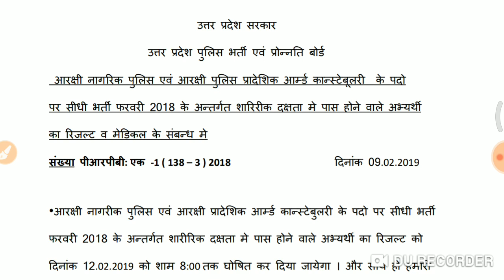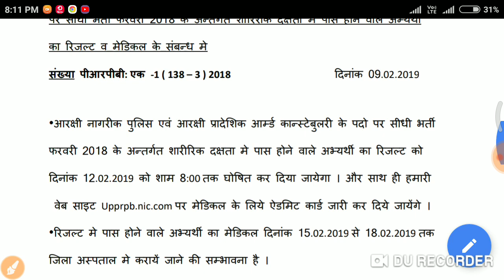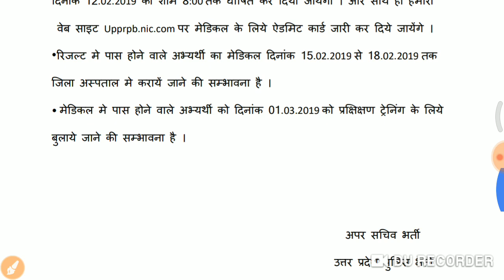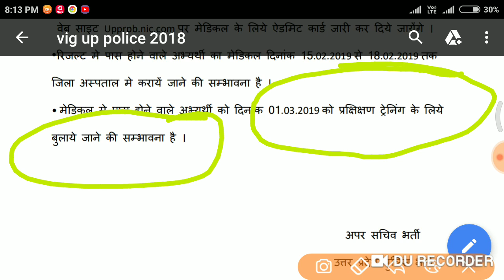up police medical dates, up police 15,18 feb|| UP Police 41520 medical | उ प्रदेश पुलिस मेडिकल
UP Police 41520 medical

 police bharti sachiv,
up police bharti september,

uppolice result studyfordreams

2018-19, police, uttar pradesh,
up police constable syllabus,
up police constable recruitment notification,
official notification
, syllabus, exam pattern,
apply online, up police apply online,
UP police फाइनल रिजल्ट

up police result 2018 kaise dekhe
up police result 2018 latest news

up police  classes, up police official notification, up police 49568 post, up police age, up police exam
tricky maths channel classes jodhpur
tricky maths education adda channel
ak sir maths channel
ak choudhary channel
ashok choudhary maths channel
education adda channel
best tricks profit and loss
maths classes jodhpur
jodhpur classes for compitition

Railway Vacancies 2018, Railway 2018, RRB, RRB Exam 2018, SSC 2018, BANK Vacancies 2019, exam 2019, RAILWAY exam

नमस्कार दोस्तों हमारे Gk Math Reasoing Education चैनल मे सुआगत है हम इस चेंनल मे जॉब ओर gk ट्रिक math ट्रिक all classes के बारे में बतायुग ओर आप को वीडियो पसंद आती है तो